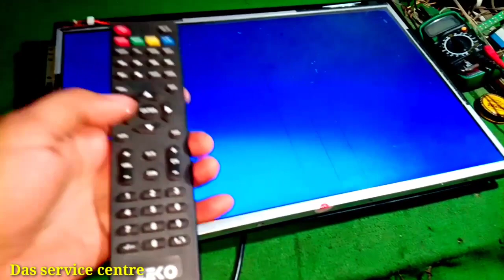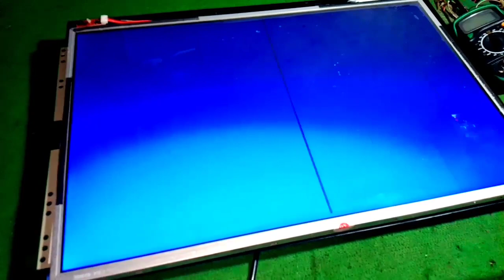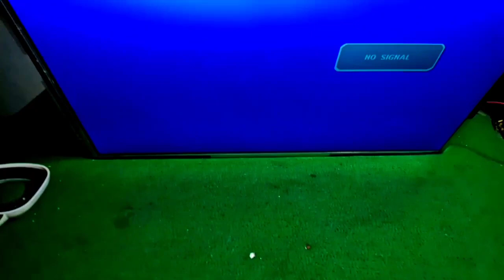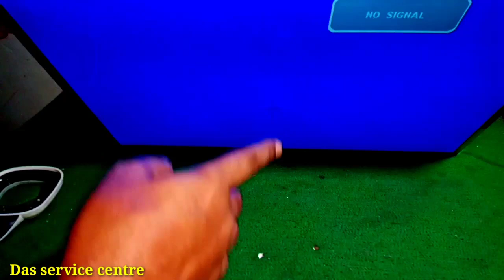19" led tv blue screen || panel all voltage ok but no display no picture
19" led tv blue screen || panel all voltage ok but no display no picture ||

thanks 🙏🙏🙏🙏🙏